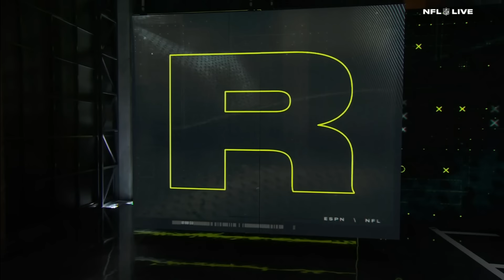The problems the Dolphins pose for the Packers 👀 + Bo Nix isn’t looking like a rookie 😤 | NFL Live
On NFL Live, Andrew Hawkins and Dan Orlovsky discuss:

0:00 The keys to the Packers defeating the Dolphins in Week 13
7:20 Giants’ loss to the Bucs under Tommy Tommy DeVito
9:00 Bo Nix’s game vs. the Raiders